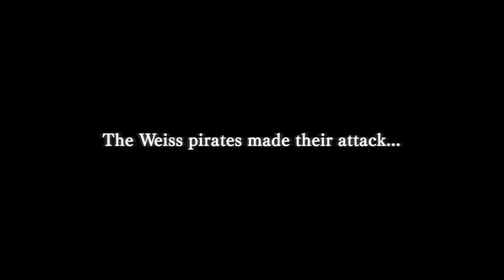My Next Life As a Villainess: All Routes Lead to Doom- Pirates of the Disturbance - Official Trailer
My Next Life As a Villainess: All Routes Lead to Doom! - Pirates of the Disturbance is a visual novel developed by Idea Factory / Design Factory. Players will experience an original story with laughs, romance, and a swashbuckling encounter with pirates. Pirates attack your cruise ship vacation on spring break and players are tasked with devising a plan to ensure the safety of themselves and their friends on the ship too. My Next Life As a Villainess: All Routes Lead to Doom! - Pirates of the Disturbance is launching winter 2023 for Nintendo Switch.